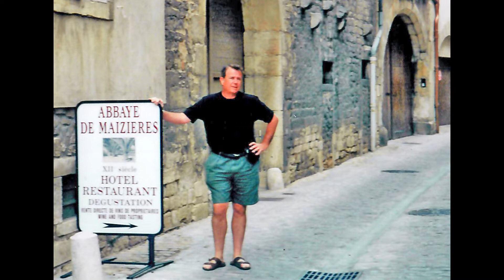Bernie - What a Wonderful Man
In Remembrance of our Dearly Beloved Bernie.
A Son, Brother, Husband, Dad, Uncle, Grandfather, Coach, Professor, Mentor and Friend,
as well as a wonderful human being to all.

Dr. Bernard Robert Brogan
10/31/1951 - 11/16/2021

A picture collage with Bernie's favorite tunes - by MC Brogan

by (Originally) Louis Armstrong -
Covered vocally along with harmonica by MC Brogan

- 'Wild Horses' by The Rolling Stones

- 'Amazing Grace' performed by Celtic Woman

- 'Knights In White Satin' by The Moody Blues

- 'Knocking on Heaven's Door' by (Originally) Bob Dylan -
Covered vocally with backup harmony by MC Brogan

- 'Forever Young' by Bob Dylan